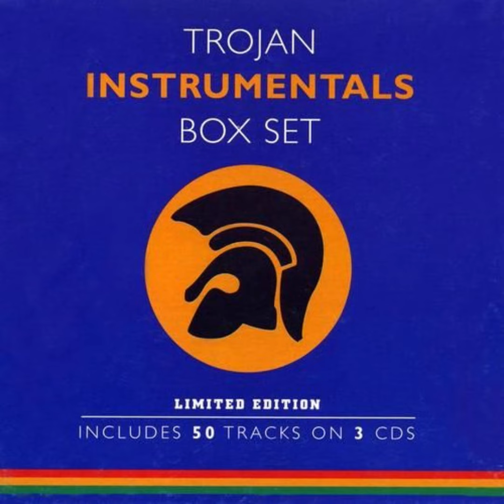The Crystallites - James Ray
1999 - Trojan Instrumentals Box Set (CD 1)